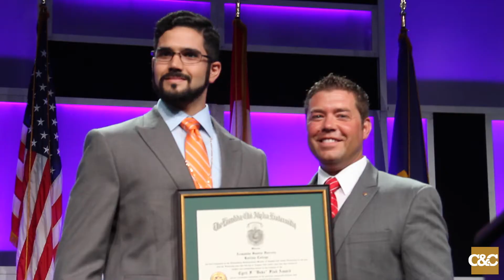C&C News: 9 receive Order of Merit; Santin awarded Duke Flad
Nine distinguished alumni were awarded the Order of Merit honor, and  undergrad Armando Santin was named the Duke Flad award winner.